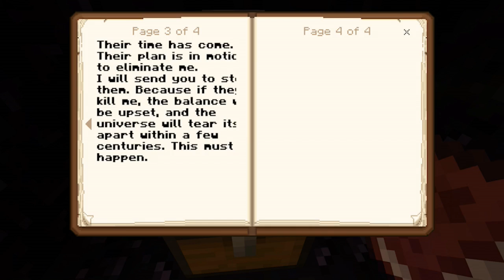After Darkness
This is one of those maps where you have to find a way to die in every location.

Here’s the map download.